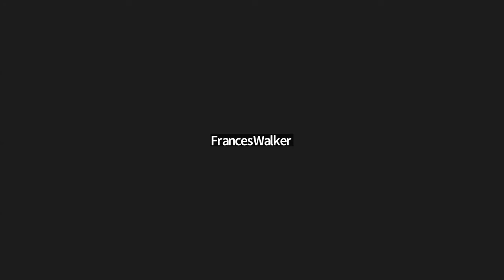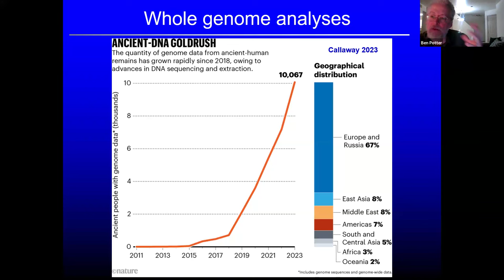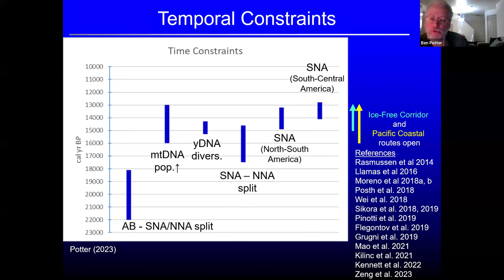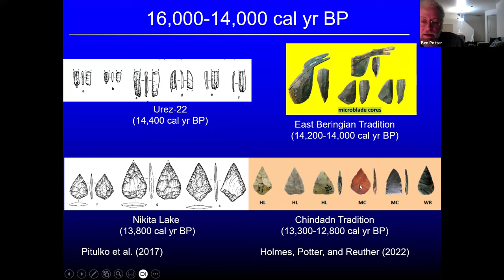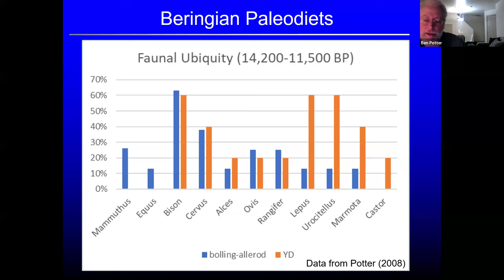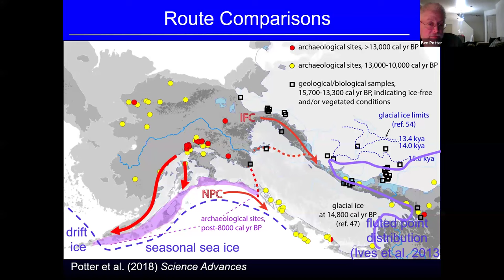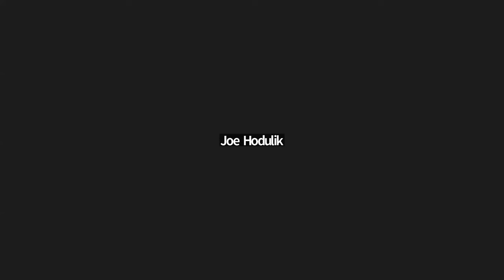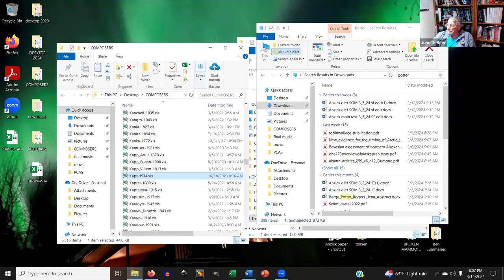Late Pleistocene Peopling of the Americas: Integrating Genetics and Archaeology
Dr. Ben Potter
Professor, Department of Anthropology
University of Alaska Fairbanks

Ancient genetics have transformed our understanding of the peopling of the Americas, yet archaeological and paleoecological data have yet to be fully integrated to produce more rigorous and realistic models. This talk will bring together the most recent archaeogenetic data (most published within the last few years) to bear on the archaeology of the far north. The talk will highlight both the emerging consensus among these records as well as important areas of disagreement on the origins and expansions of the earliest Americans. Potential routes (coastal and interior) will be evaluated based on current data.

Dr. Ben A. Potter is Professor of Anthropology at the University of Alaska Fairbanks. His research interests include high latitude adaptations, intersite variability, site structure and organization, and long-term history. He leads investigations at important subarctic sites, including Upward Sun River, Mead, Gerstle River, and Delta River Overlook, and is currently engaged in archaeogenetics, geoarchaeology and human ecology research directed at understanding the peopling of northeast Asia, Beringia, and the Americas.

Presented to the Pacific Coast Archaeological Society (PCAS) on March 14, 2024.  For more information on the Pacific Coast Archaeological Society (PCAS) please